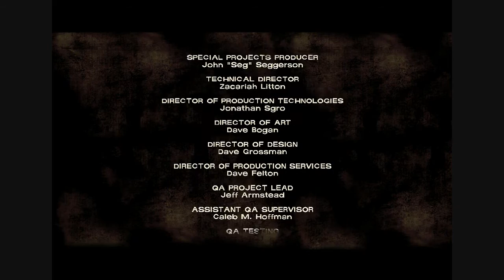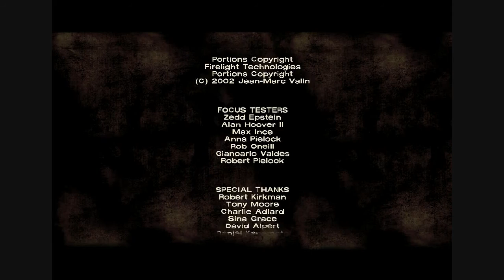Nova plays The Walking Dead e2 #5 Final (I hate you Kenny)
Guess who is back bby?

Nova plays scary games for the entertainment of you.

The person who watches.

Nova doesn't ever play scary games, EVER..
He also likes to talk in the 3rd person.

Link to the song used in the intro and last bit